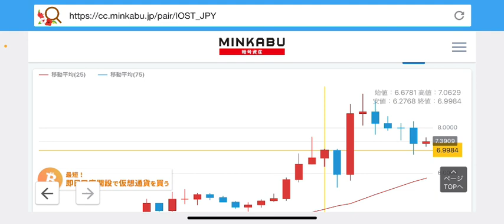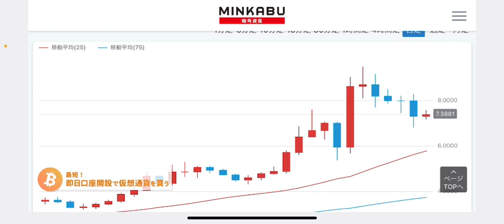【IOST】上昇再開 仮想通貨の王道へIOSTチャート分析#仮想通貨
IOSTチャート分析更新💹

②bybit

◆◇ＤＭＭ ＦＸ◇◆

有効です。